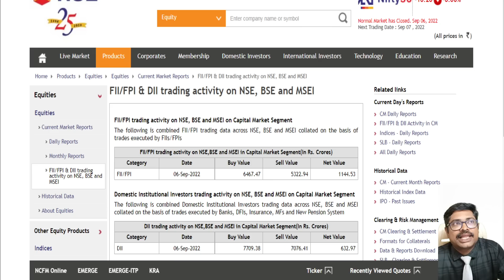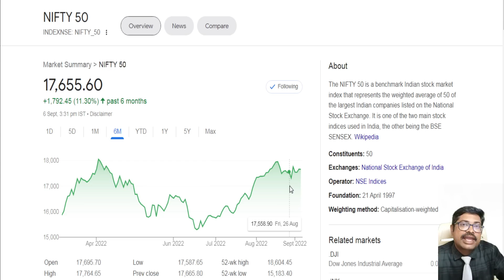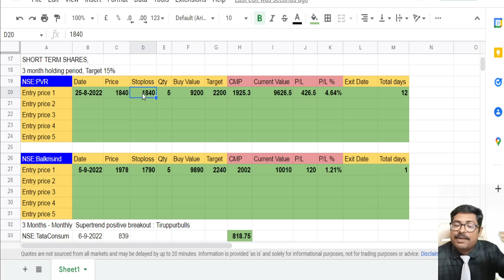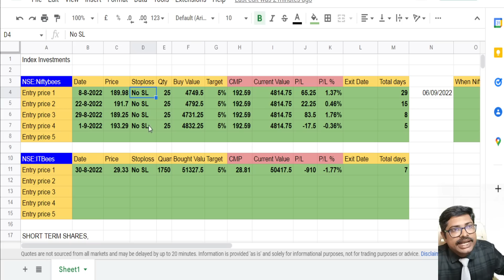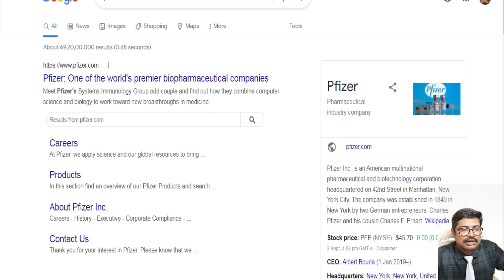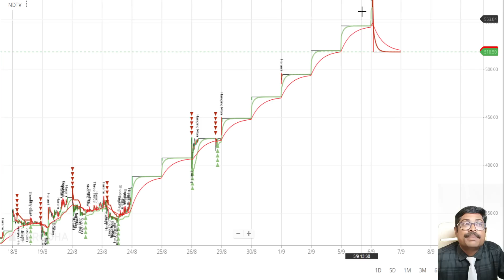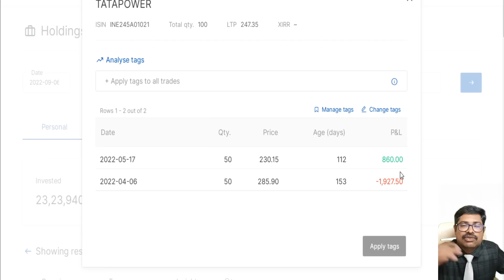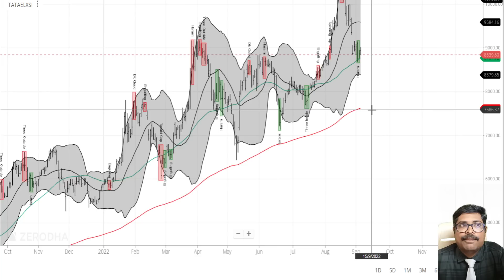Why Share market will never fail? | Shares analysis | Adani power share | TTML share | Ambujacem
Why Share market will never fail?..!!!
Top Shares analysis,
Adani power share,
TTML share,
Ambujacem,